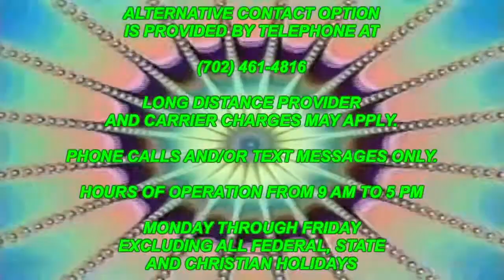Video Game MegaMix - Episode 002 (Last Episode) by Lazerverse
Due to personnel shortages, and other the reason for the shortages are beyond our control, the MegaMix series is cancelled until further notice.